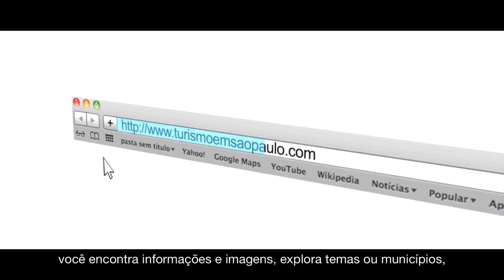São Paulo. Um Estado, muitos destinos. -- 5 minutos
Legendas em Português-BR.